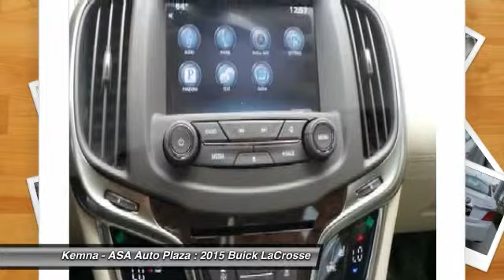2015 Buick LaCrosse Jackson MN 150070J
2015 Buick LaCrosse Leather Group

You NEED to see this car! Hold on to your seats! Be the talk of the town when you roll down the street in this good-looking 2015 Buick LaCrosse. This Buick LaCrosse has a great cockpit layout, with all the controls easy to find and right where you need them.